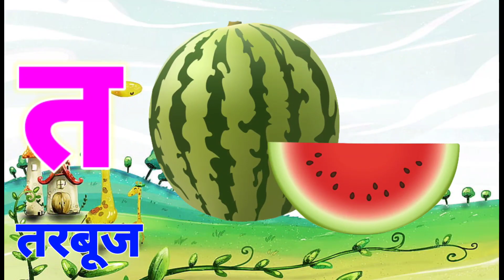अ से अनार,आ से आम,हिंदी वर्णमाला,अआइईउऊ,क से कबूतर, a se anar aa se aam, हिंदीस्वरव्यंजन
alaphabet song
kids song
Hindi Varnmala
Nursery rhymes
हिंदी बालगीत
TejuTune
hindi warnmala geet
hindi warnmala
हिंदी वर्णमाला
Hindi varnmala
Hindi alphabets
varnmala sikhen
Phonic song
nursery rhymes
hindi kids

@ChuChu TV Nursery Rhymes & Kids Songs
@Naima study
@ChuChuTV Hindi
@Infobells - Hindi
@Chhotu TV